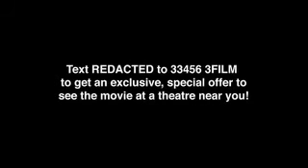Redacted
Bande annonce du film "Redacted"